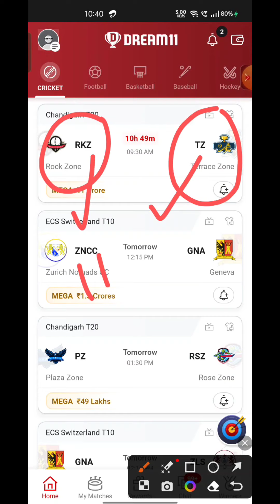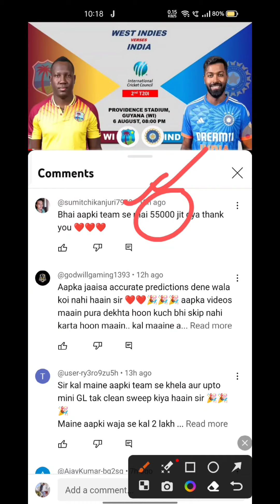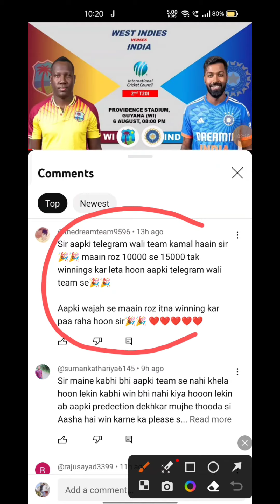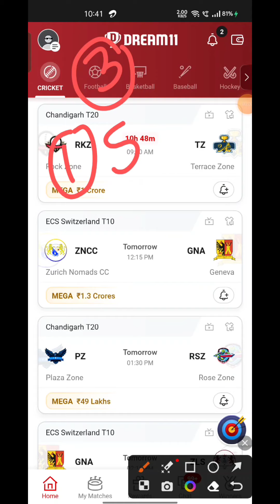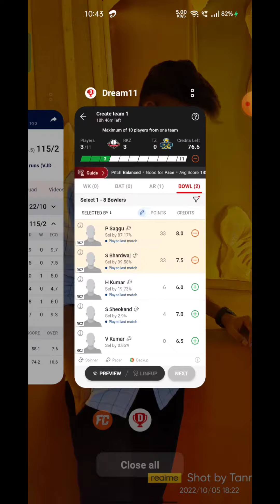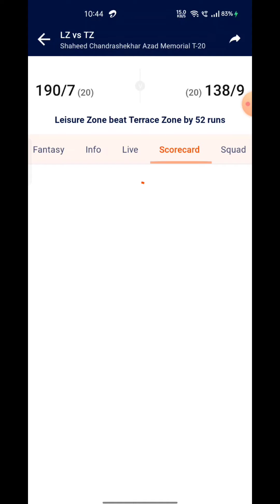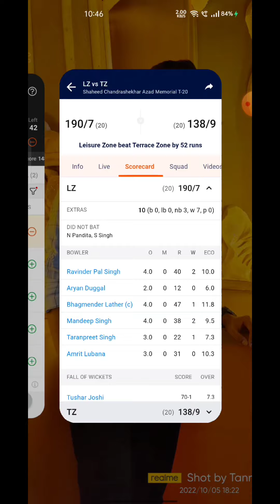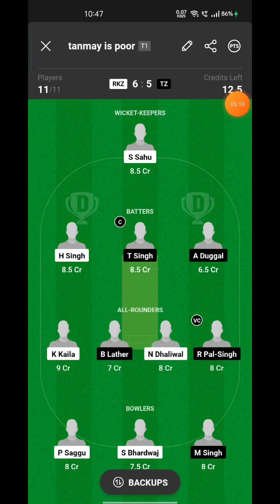RKZ VS TZ Fantasy Dream 11 prediction 2023 , Rock Zone vs Terrace Zone 7th Match Chandigarh T20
RKZ VS TZ Fantasy Dream 11 prediction 2023 Rock Zone vs Terrace Zone  7th Match  Chandigarh T20 Dream11 Match Preview, Full Stats+ Info, Report ➡️Join Our Official Telegram Channel for Daily Pitch Reports and Match Updates.⬇️

RKZ VS TZ Playing 11
RKZ VS TZ dream11 team prediction  Udcra
RKZ VS TZ 2023 Match Preview Players Stats

RKZ VS TZ dream11 team prediction today Udcra
RKZ VS TZ Match 2023 Preview Players Stats
RKZ VS TZ match stats
RKZ VS TZ dream11 team today
RKZ VS TZ today match prediction
RKZ VS TZ 2023
RKZ VS TZ 2023 highlights
RKZ VS TZ highlights
RKZ VS TZ dream11 analysis
RKZ VS TZ best dream11 team
RKZ VS TZ dream11 team prediction
RKZ VS TZ 2023 Playing11
RKZ VS TZ  match 2023
RKZ VS TZ Match Preview & Analysis
RKZ VS TZ head to head
RKZ VS TZ live score
RKZ VS TZ live match
RKZ VS TZ  match 2023 today
 RKZ VS TZ  Dream11 Team
RKZ VS TZ  Match Prediction
RKZ VS TZ dream11 best team
RKZ VS TZ dream11 prediction
RKZ VS TZ Live
RKZ VS TZ Chandigarh T202023 match
RKZ VS TZ  match Dream11 Prediction
RKZ VS TZ Chandigarh T20 match 2023
RKZ VS TZ Match
Rock Zone vs Terrace Zone  Live Stream
Rock Zone vs Terrace Zone  Live Streaming
ROCK ZONE VS TERRACE ZONE  head To Head
ROCK ZONE VS TERRACE ZONE  Match Prediction Dream11 Prediction